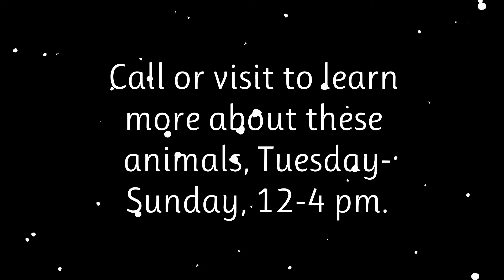May 28, 2022, Weekly Walkthrough